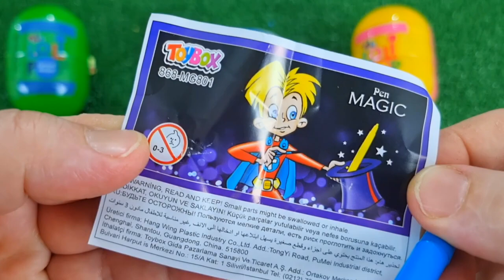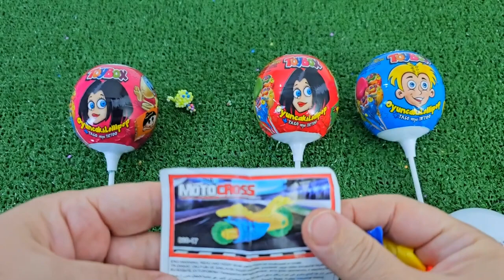ASMR RAINBOW DESSERTS 무지개 먹방 팝핑 보바, 보석젤리, 별사탕 먹방 POPPING BOBA, JELLY, CANDY,GUMMY MUKBANG EATING #2